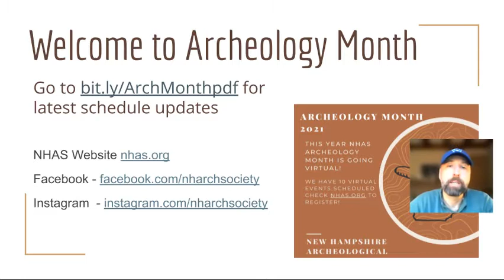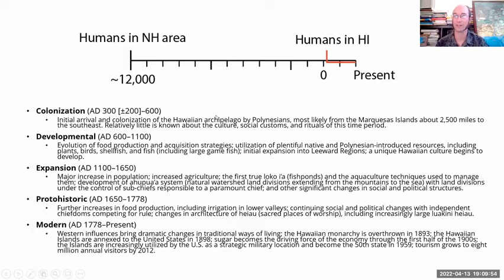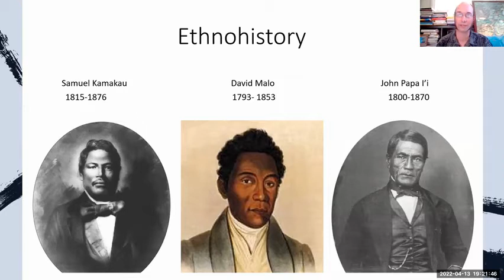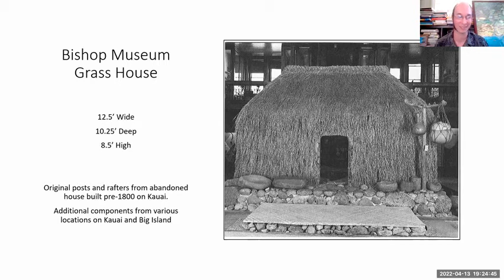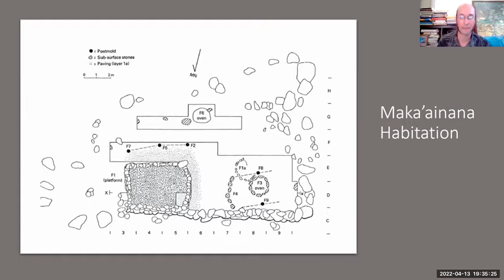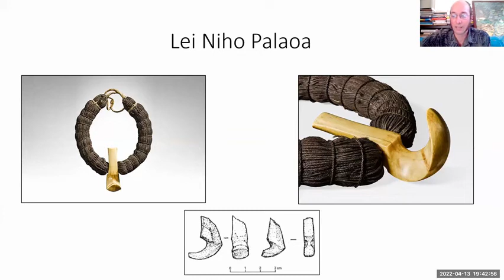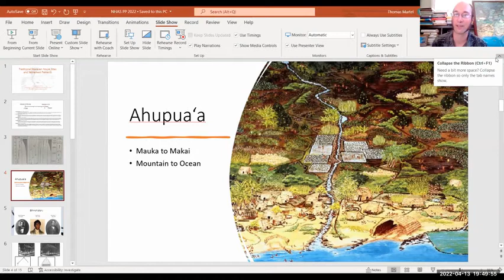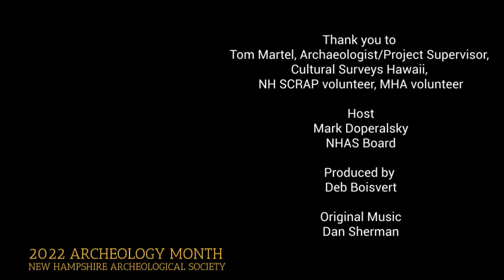Tom Martel, Hawaiian Archeology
April is Archeology Month in New Hampshire.  In 2022 New Hampshire Archeological Society (NHAS) is presenting a series of virtual educational events. For more information about  NHAS our programs and membership go to NHAS.org.

Hawaiian Archeology - NHAS
Tom Martel, Archaeologist/Project Supervisor at Cultural Surveys Hawaii, NH SCRAP volunteer, MHA volunteer
An insightful discussion of Hawaiian Archeology within the context of a vibrant contemporary native Hawaiian culture led by an archeologist from New Hampshire who works in Hawaii, followed by a question and answer session.